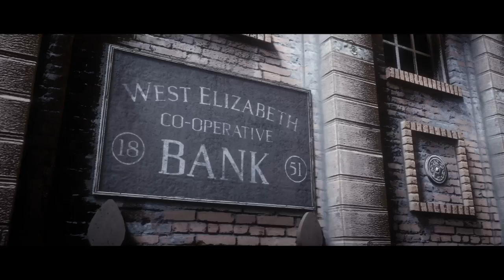Red Dead Redemption 2 CHAPTER 7 Walkthrough Pt.1 (Epilogue Pt.1)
--- WELCOME TO THE PREMIER GAMING NETWORK ---

"This channel contains everything games from walkthrough's, game play, montages, news, broadcast, updates from top games, and just good ole fun live from the PlayStation. I upload frequently and try to keep fresh stuff for the subscribers.